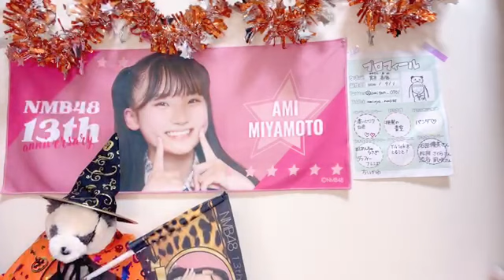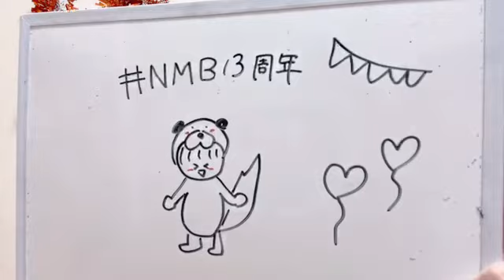2023年10月09日 07時31分15秒 宮本杏海（NMB48 研究生）.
NMB489期研究生　あみたんこと宮本杏海です?.みなさんと一緒に楽しめるルームなので、ぜひ見にきてください?.よろしくお願いします?